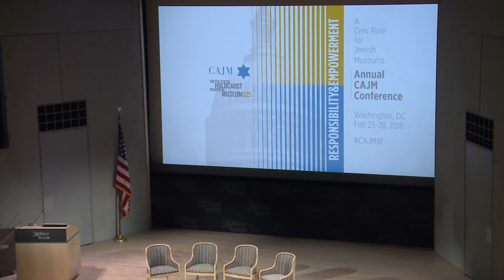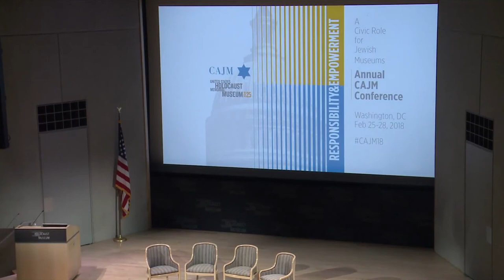CAJM 2018 Concluding Conference Remarks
Council of American Jewish Museums (CAJM) 2018 Conference
Responsibility & Empowerment: A Civic Role for Jewish Museums
Washington, DC - February 25-28, 2018

Concluding Session (27-Feb).

Remarks: Sara Bloomfield, Director, Unisted States Holocaust Memorial Museum

Speakers:  MELISSA MARTENS YAVERBAUM, CAJM Executive Director; and Conference Co-Chairs Juliana Ochs Dweck (Curator of Academic Engagement; Princeton University Art Museum); ZACHARY P. LEVINE (Director of Exhibitions & Collections, National Building Museum), and MARSHA SEMMEL (Principal, Marsha Semmel Consulting)